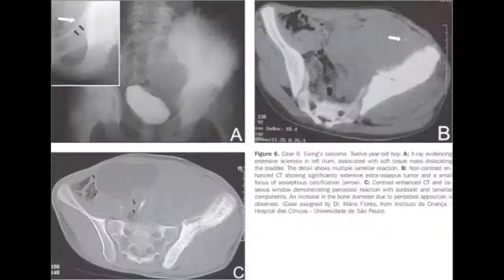Ewing Sarcoma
A 9th grade biology student uses digital storytelling to share research information regarding a rare form of cancer.